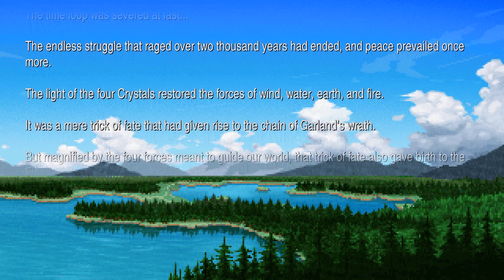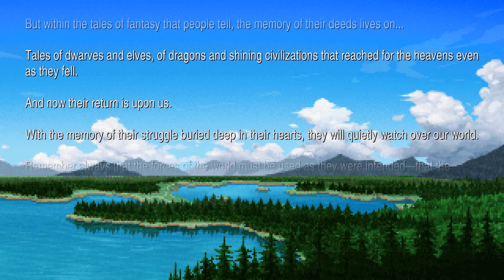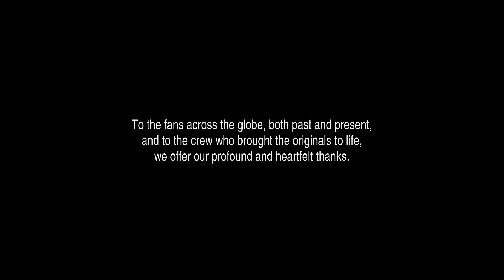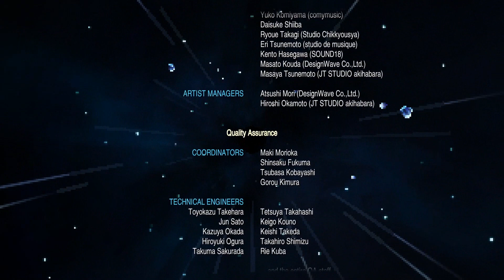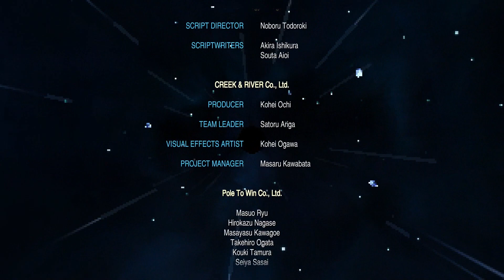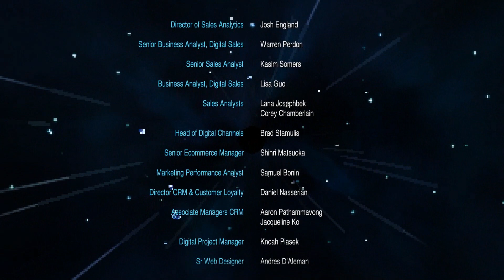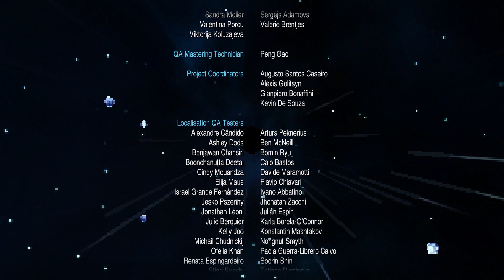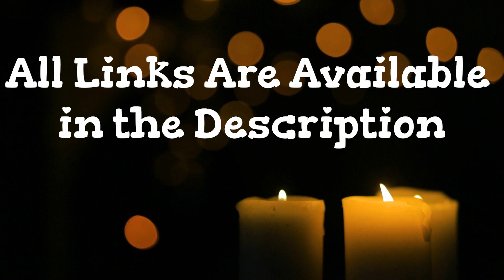Episode IX // Final Fantasy // Date Night